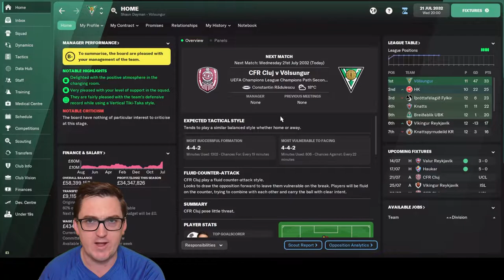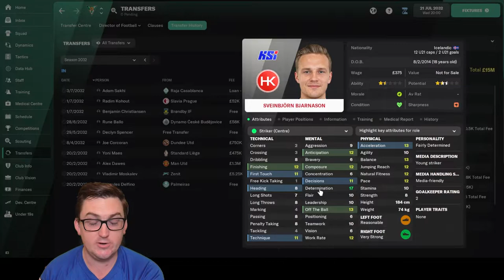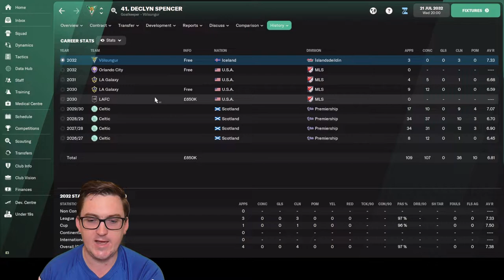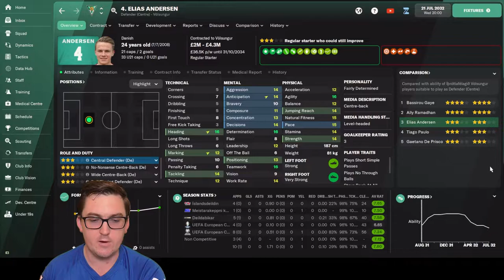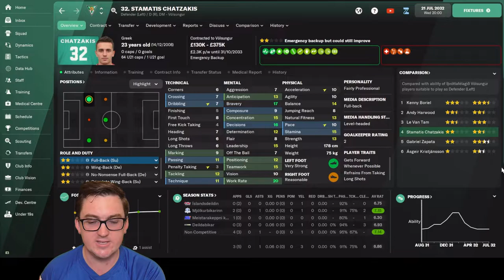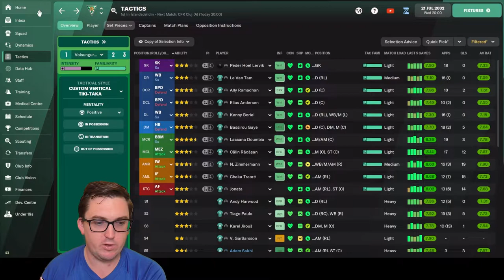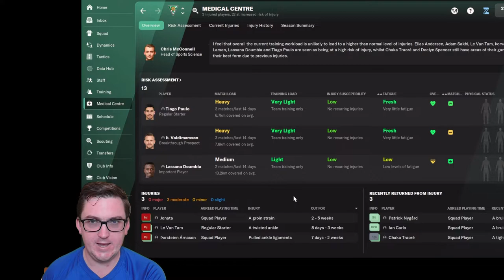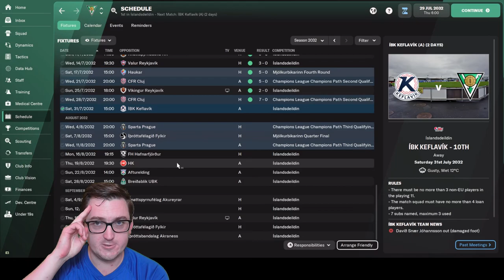Transfer Stonks? – FM22 – Husavik Heroes 132 – IF Völsungur – Football Manager 2022 Build a Nation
In Episode 132 of Husavik Heroes at Íþróttafélagið Völsungur, we run through our transfer business and squad prior to entering the second qualifying round of the UEFA Champions League against CFR Cluj from Romania!
Plus we see how the other Iceland teams get on in Conference League qualifying!

33yo who got into the game post lockdown in the country last year (2020) and had a really good time doing a save where I took Turkish side Ergene Velimese Spor from the 2. Lig to doing a Super Lig / Europa League double prior to FM21 being released, where I did a month long beta save with Irish side Waterford. Then started YouTube and completed the Hexagon Challenge on FM21, before taking Sporting Kansas City to the Premier League in a World Super League Save.